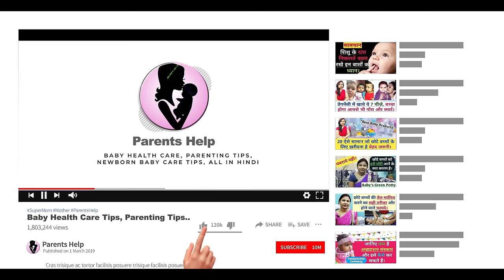1 से 5 साल के बच्चों की याददाश्त बढ़ाने, दिमाग तेज करने के लिए ये सब जरूर खिलाये। Brain Development.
Hi

Dear Parents aaj ki video me hm aapko batane ja rahe hai ki 1 से 5 साल के बच्चों की याददाश्त बढ़ाने, दिमाग तेज करने के लिए ये सब जरूर खिलाये। Brain Development Remedy | Dimag tej karne ke liye kya khilaye. .

1.  Baby Diapers
2.  Diaper Bag
3.  Waterproof Bed Protector Large
4.  Baby Wipes
5.  Diaper Rash Cream
6.  Sanitizer

1.  Baby silicon finger Teeth Brush
2.  Baby Body wash
3.  Baby Body Soap
4.  Baby Shampoo
5.  Baby body lotion after wash
6.  Baby Face Cream

1.  Almond Oil for Baby Massage
2.  Coconut Oil for Baby Massage
3.  Dabur laal Oil

1.  Baby Feeding Bottles
2.  Bottle cleaning brush
3.  Hot water bottle
4.  Baby Water Sipper
5.  Baby Bibs

1.  Baby Nose Cleaner for Infants
2.  Thermometer

1.  Warmer for new born baby
2.  Baby Warm Wrapper

1.  Lotion for Stretch Marks
2.  Nursing Cover for Breastfeeding